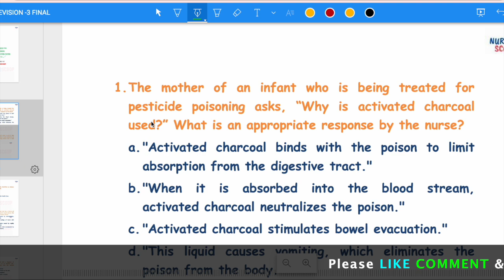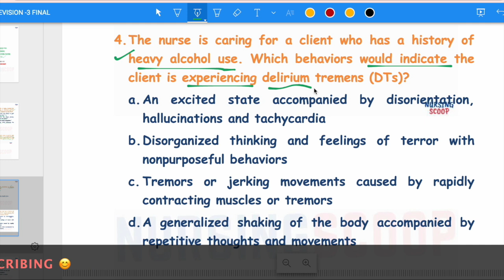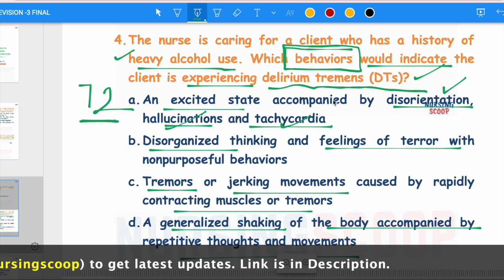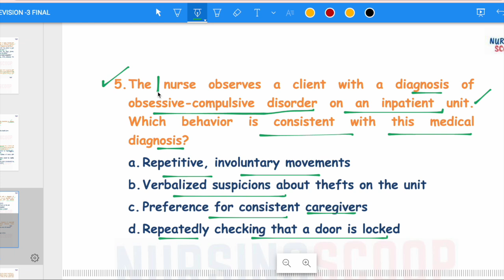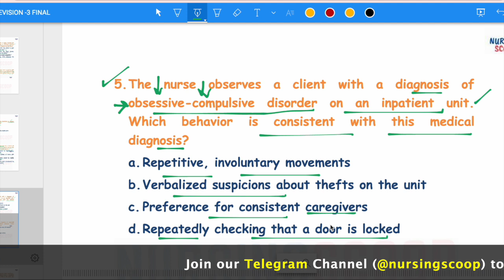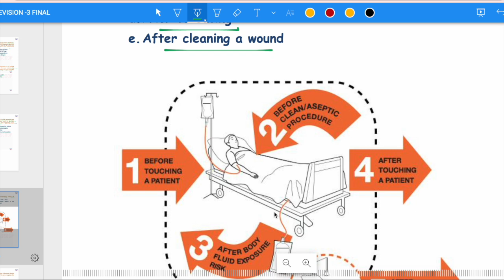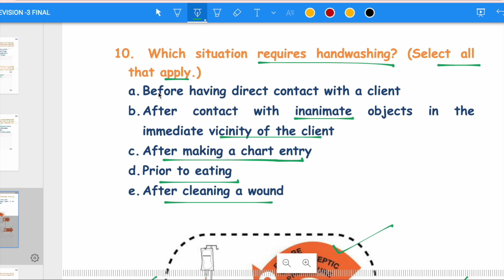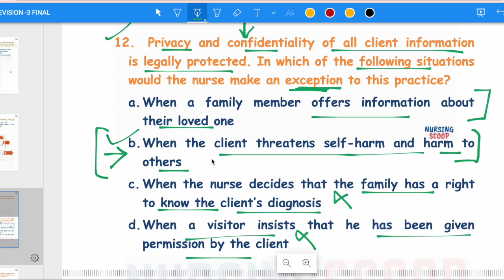MCQs |Quick Revision PART 3| BFUHS, GMCH|Staff Nurse & Tutor Exam Last Minute Preparation |Questions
This is 3rd  video of Quick Revision Preparation Series by NURSING SCOOP  for BFUHS, GMCH Staff Nurse & Tutor Exam.  This video will provide MCQs of Nursing Subjects.
I hope this video will help you in last minute preparation of AIIMS NORCET 2021.